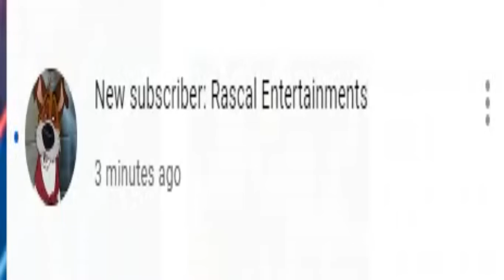My Reaction That Rascal Entertainments Subscribed to me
Oh dear, I mean, I'm grateful, but, I didn't see this coming, I mean, we will happened when she sees my family real thing, and she might kick us off, I mean I know she's a kind person, but I'm scared I might screw something up and get kicked out of the family